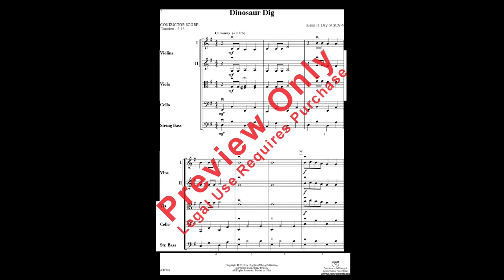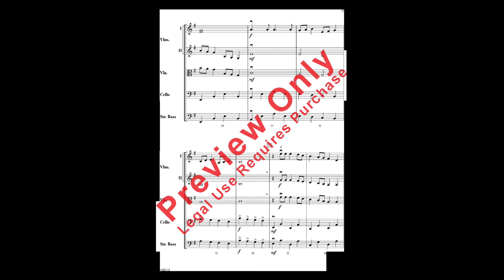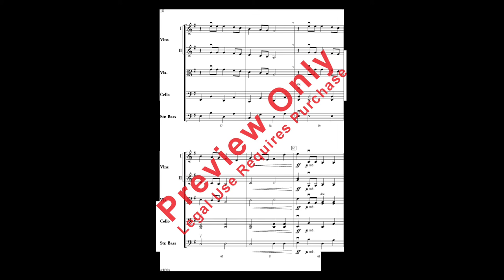Dinosaur Dig by Susan H. Day (Score & Sound)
Stir the imagination looking for dinosaur bones with the curious melodies in this kid-friendly piece! A great teaching piece as well, with easy rhythms, lifts, accents, one optional high 3rd finger in the viola, and a low 2nd finger in the upper strings.